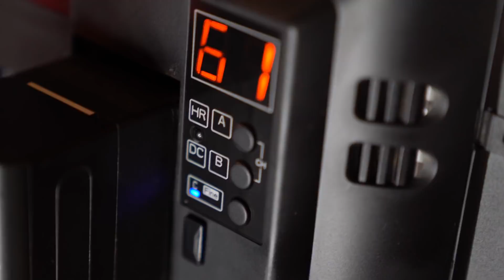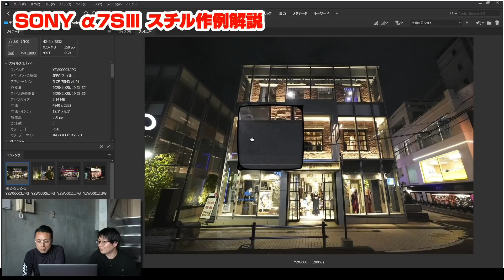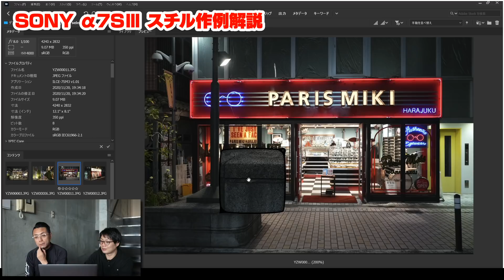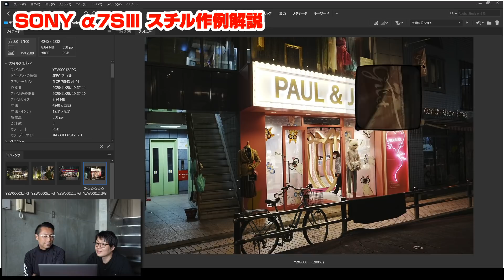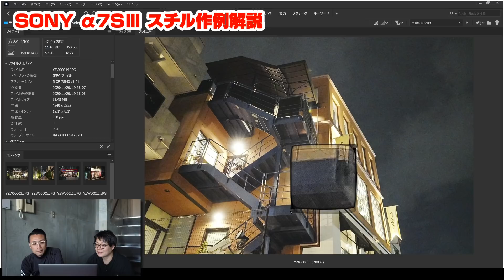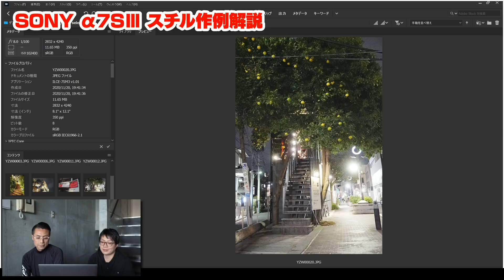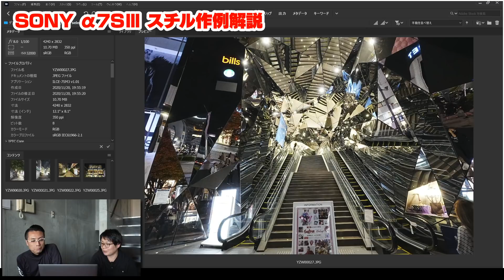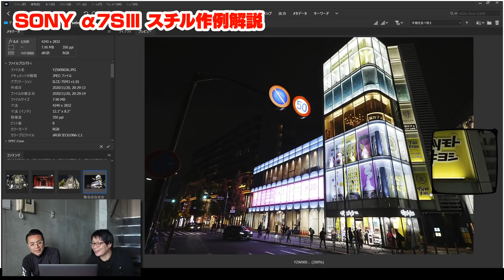#323 【How to】SONY α7SⅢ夜景スチル作例解説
SONY α7SⅢを持って表参道と裏原宿で作例撮りをしてきました。今回はイグジフのデータを見ながら作例ごとに解説して行きます。ぜひ最後までご覧ください。

■関連動画
α7Sⅲで表参道、裏原宿の光物を撮る

Nikon D6
Nikon 標準ズームレンズAF-S NIKKOR 24-70mm f/2.8E ED VR
Profoto A1 AirTTL-N
COMETモノブロックストロボ TWINKLE04F-RS
SMDV SPEEDBOX-A100アルミリング
ZHIYUN Crane3 Lab
GoPro MAX
GoPro HERO8 Black
thinkTANKphoto  エアポートセキュリティV3.0
thinkTANKphoto ローリングバックパックV2.0
MOUTH マウス トートバッグ

SONY XLRアダプターキット XLR-K2M
FalconEyes F7 Fold RGB撮影ライト
FalconEyes F7 12W RGBライト